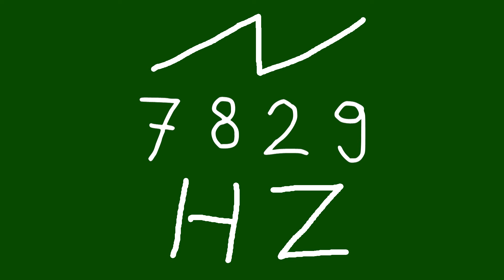7829 hz saw